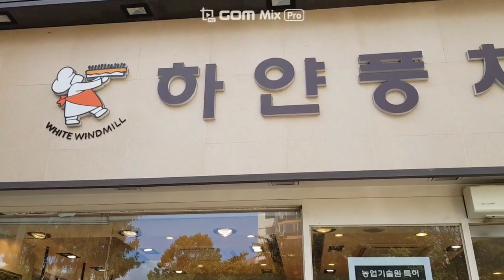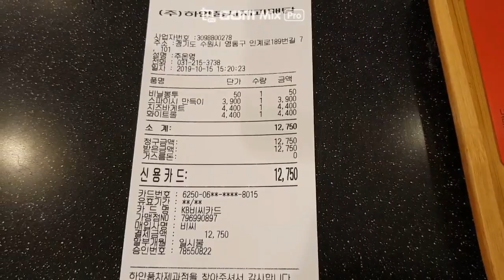빵맛집,연애의맛화이트롤,치즈바케트,만득이버거-하얀풍차매탄점EP1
안녕하세요? 달콤한금요일의 David입니다~^^ 오늘은수원에 위치한 하얀풍차매탄점 영상을 준비했습니다. 연애의 맛에서 소개된 화이트롤과 치즈바케트,만득이버거를 소개해 드릴려고 합니다.